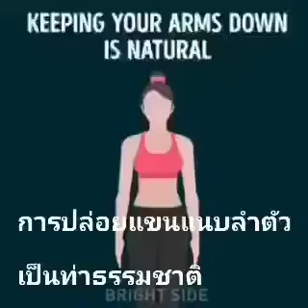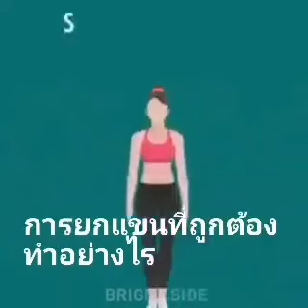Bright Side ด้านสว่าง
And fitness